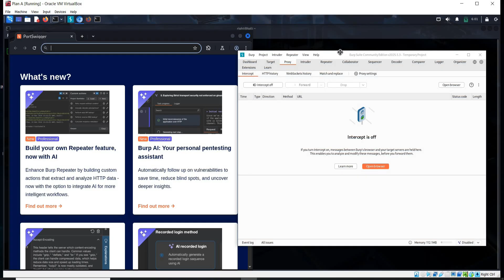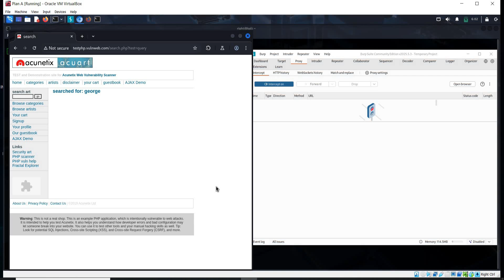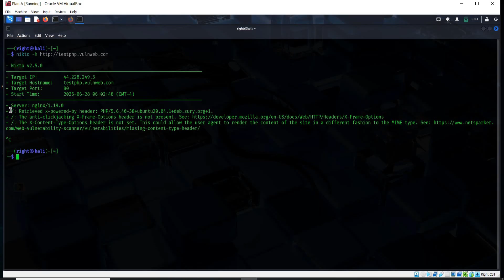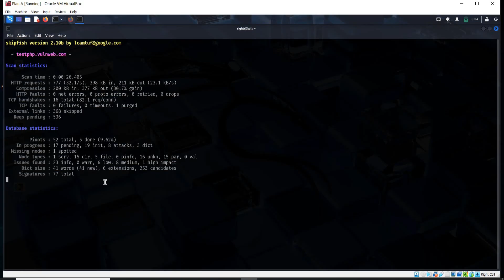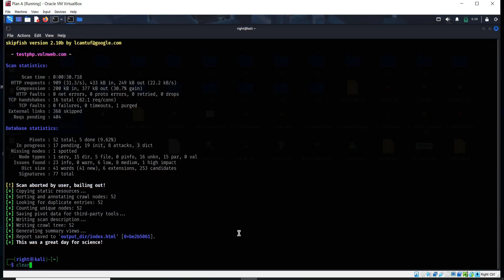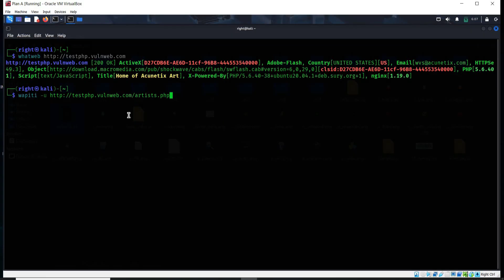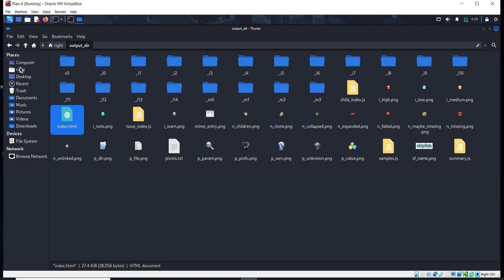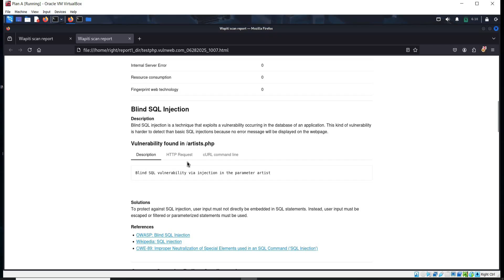Website Safety | Kali Linux Tools Demo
Every website has vulnerabilities — the key is to find them before attackers do. In this video, we explore how you can identify hidden flaws in your web applications using built-in tools from Kali Linux.
💡 From scanning for outdated configurations to spotting risky exposures, we walk through real examples that show why web application security should never be ignored.
⚠️ Reminder: Always practice in a controlled environment or with proper authorization.
📌 Perfect for ethical hackers, cybersecurity students, and anyone serious about protecting their online presence.